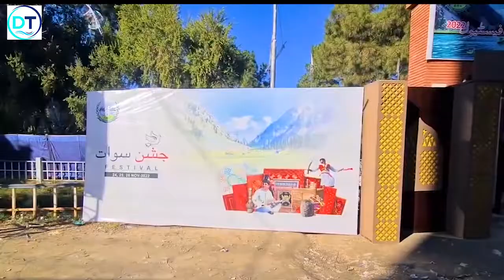Jashn-E-Swat Festival || Swat Festival 2022-23 || Fizagat Tourist Spot of Swat || Swat Mela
Jashn e Swat Festival 2022-23 held at Fizagat Tourist Spot of Swat on bank of River Swat.
Waadi Swat mai ek baar phir aman or siyahati meelay ka aaghaaz.

⭐️ Videos Links  ⭐️
#1 Introduction to Android Studio: